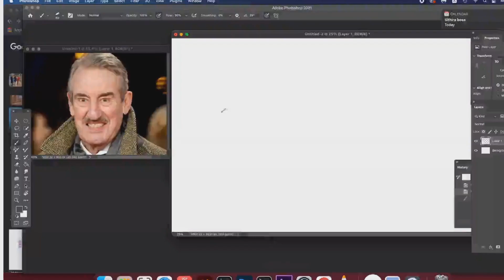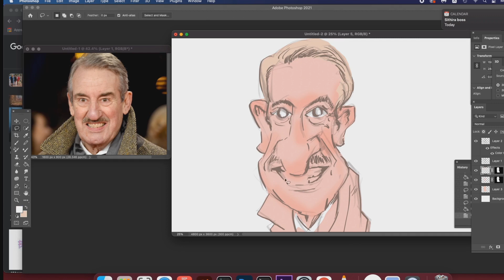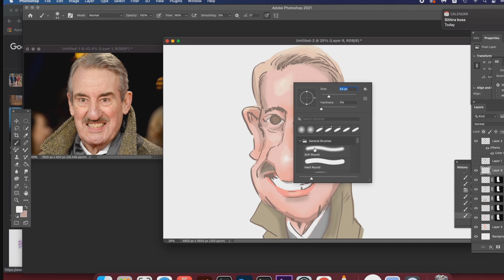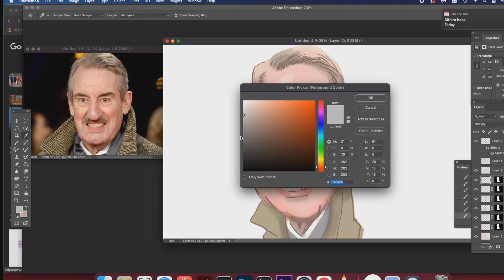How to Draw Caricature of john challis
00:00 Intro
00:04 Sketching
00:38 Inking
01:35 coloring
04:30 final drawing